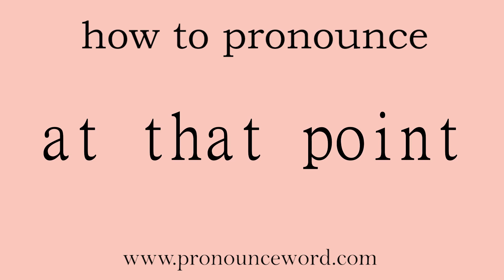at that point: How to pronounce at that point in english (correct!).Start with A. Learn from me.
Follow me!Learn from me how to pronounce the word at that point in english.This video shows you how to pronounce the word at that point in english.

at that point

在那时；在那个阶段